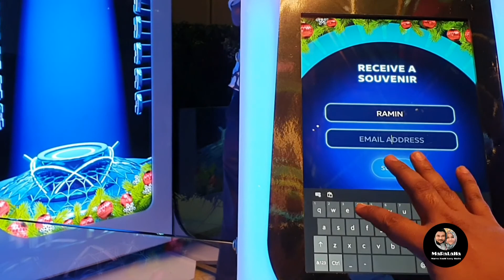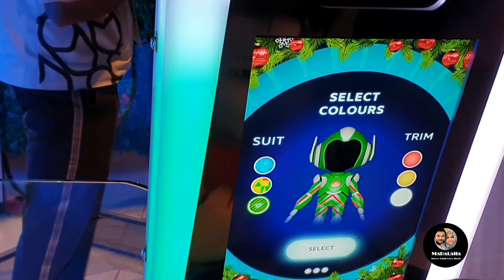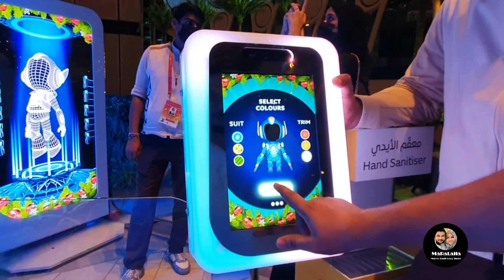Al wasl Plaza| Heart of EXPO2020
Al Wasl Plaza is one of the main attractions of EXPO2020 Dubai, the largest 360-degree projection surface| Shows in Al Wasl Plaza are really mind-blowing and so relaxing